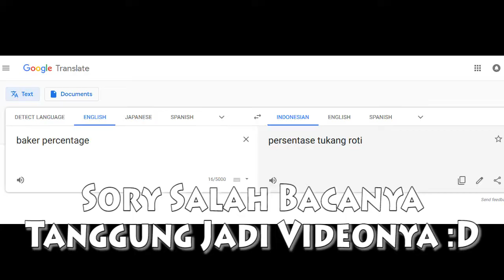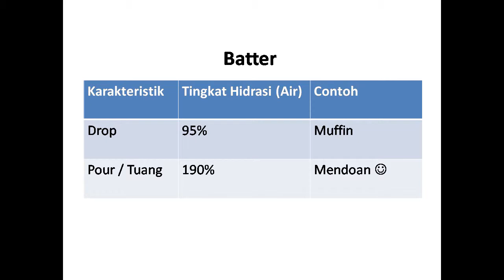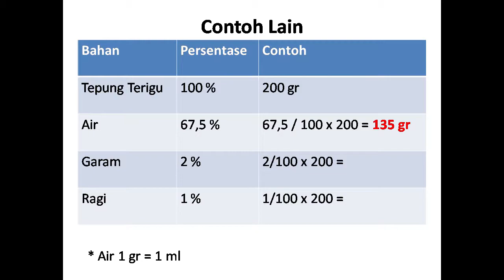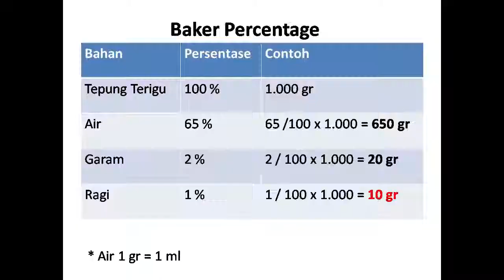Yuk Buat Resep Roti Sendiri! Mudah pakai metode Baker's Percentage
Baker's percentage adalah metode notasi yang menunjukkan proporsi bahan membuat roti , kue , muffin , dan makanan panggang lainnya dengan menghitung berapa persen kadar air, garam, ragi dan bahan lainnya terhadap berat tepung yang digunakan.

Manfaat mengetahui baker's percentage :
- Bisa membuat resep roti sendiri
- Mengetahui tekstur hasil roti dari resep yang akan dibuat (Lembut / Kaku)
- Bisa mengkoreksi sebuah resep roti yang akan dibuat jadi lebih baik
- Membuat roti sesuai dengan hasil yang diinginkan

Dalam video ini merupakan formula baker's percentage yang standar karena hanya menghitung tepung, air, garam, ragi. Untuk formula lanjutan yang lebih advance akan dibahas di video selanjutnya, yakni dengan memasukkan mentega, gula, telur dan bahan tambahan lainnya.